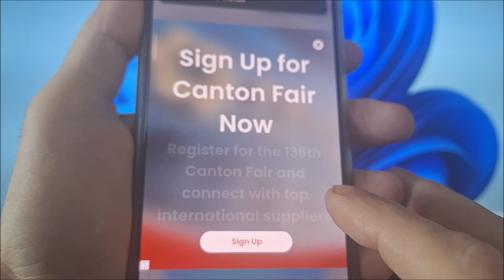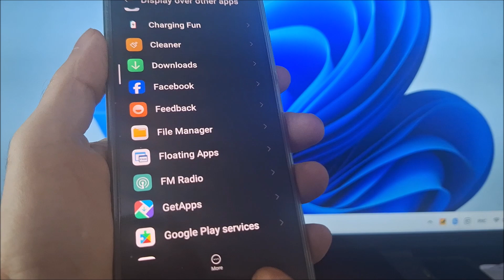How to enable floating window in redmi 10 | How to set floating window in redmi 10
How to enable floating window in xiaomi redmi 10. How to use floating window in xiaomi  redmi 10.